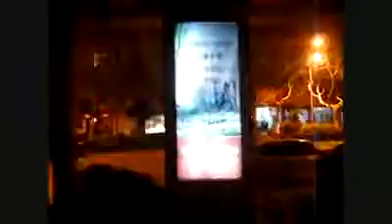Dinner Walk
(reupload from 2009)
A VOLG (?) of us walking from a late night of teaching to dinner one night.
3:00 fast walking & funny faces
4:30 our favorite bakery
5:30 restaurant for dinner